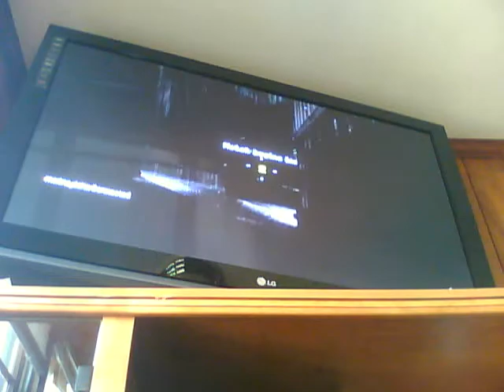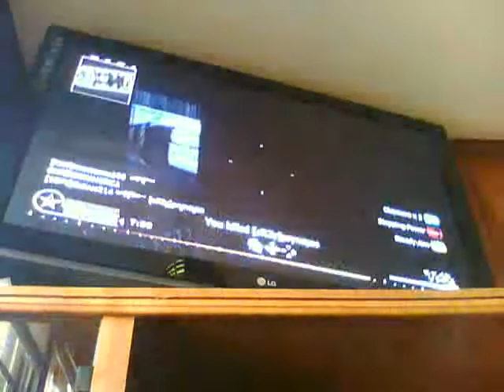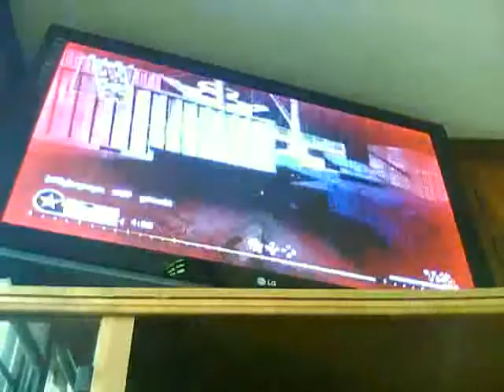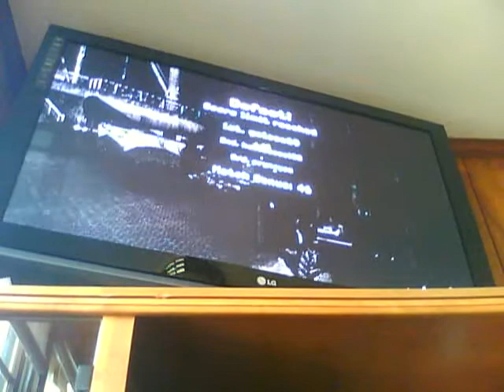Call Of Duty 4 Free For All - Wet Works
Playing my PS3, playing Call Of Duty 4 (COD4) This was a free for all match that i lost. lol The map is Wet Works, sorry for the glare, this is my first video to where ive taken of something on my ps3...